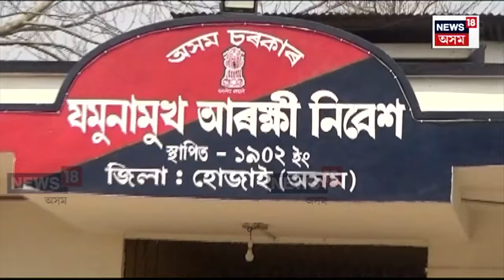Doboka Girl Case : নাৰী সৰবৰাহকাৰীৰ কৱলত পৰি বহিঃৰাষ্ট্ৰত মৃত্যু ডবকাৰ এগৰাকী সুন্দৰী যুৱতীৰ | N18V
Doboka Girl Case : নাৰী সৰবৰাহকাৰীৰ কৱলত পৰি বহিঃৰাষ্ট্ৰ ওমানত মৃত্যু ডবকাৰ এগৰাকী সুন্দৰী যুৱতীৰ।
যুৱতী গৰাকীৰ মৃত্যুৰ খবৰ পোৱাত ডবকাত থকা পৰিয়ালৰ মাজত সৃষ্টি হৈছে হাহাকাৰময় পৰিস্থিতিৰ।